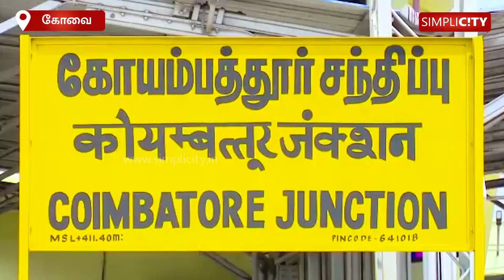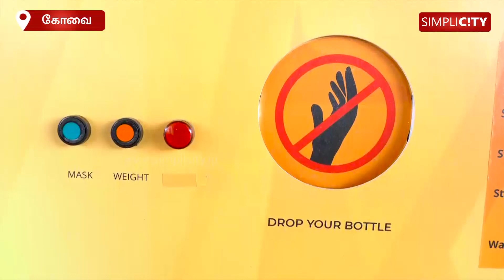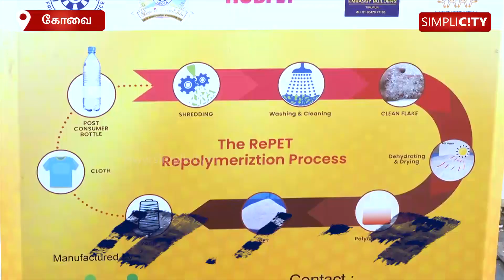கோவை இரயில் பயணிகளின் கனிவான கவனத்திற்கு..! பிளாஸ்டிக் பாட்டிலை கொடுத்தால் ஒரு மாஸ்க் இலவசம்..!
Coimbatore train passengers, kind attention, please...! Exchange a used plastic bottle for a mask